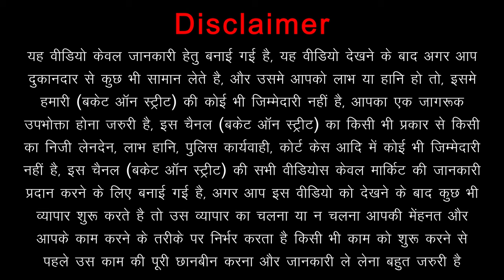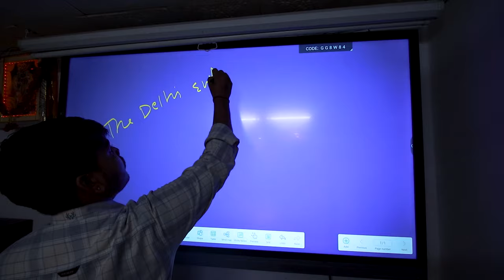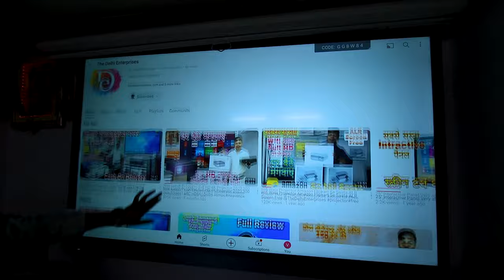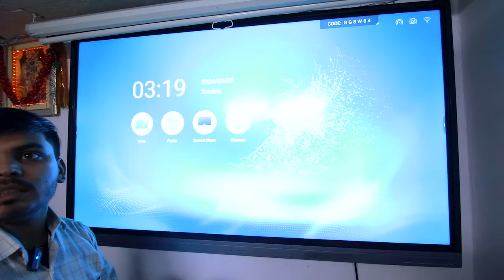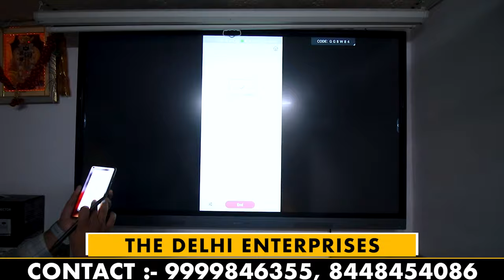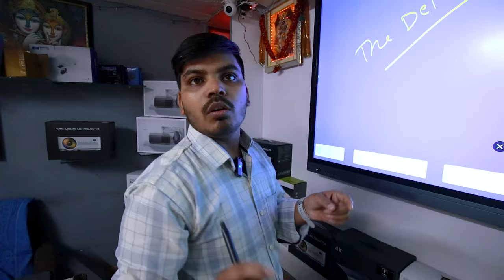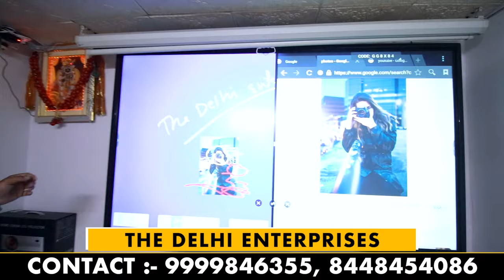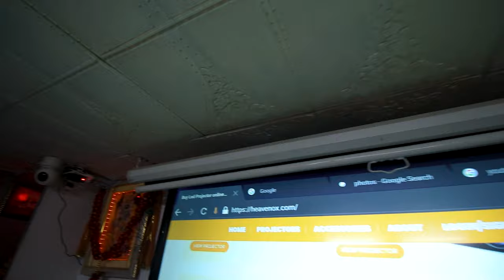Cheapest projector & accessories Market | 3dprojector 300 Inch Screen | Cheap Projectors in Delhi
Hey Everyone, We Are Back Again With Another Video, In This Video We Went To The Delhi Enterprises In Chandni Chowk For 3dprojector In Cheapest Price. If You Want To Buy projector projectorscreens projectoraccessories brandedprojector miniprojector ledprojectors hdprojector projectorforhome Then The Delhi Enterprises Is a Must Visit Place For You..

Shop Name :-  The Delhi Enterprises
Shop Address :- Shop No.7, Upper Ground Floor, Near Canara Bank, Chandni Chowk, Delhi 110006

For Video Shoot :- 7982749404 (WhatsApp Only)

Topic Cover :-
cheapest projector market delhi
second hand projector price delhi
epson projector dealers delhi
epson projector price in delhi
projector price delhi with screen
sabse sasta projector
projector low price
projector price delhi
mini projector price delhi
mini mobile projector price
4k mini projector price
projector price for home
mini android projector price
android projector 4k
projector shop in chandni chowk
projector wholesale market
best projector in india for home with price
mini projector price in india
best projector for home india
4k projector price in india
samsung projector price in india
projector mobile phone price list
all projector mobile phone price in india
projector mobile price in india 2023
projector mobile phone buy online india
mi projector mobile price in india
projector mobile price in india 2023 flipkart
samsung projector mobile
mini projector low price 500
projector price amazon
cheapest projector market in delhi
wholesale projector market
best projector market
cheapest led tv market
best projector in delhi
projector market in nehru place
led projector
mini projector
cheapest projector market in dehi
wholesale projector market
projector in wholesale and retail
best projector market
cheapest gadget market
3d projector
mini projector
led projector
projector manufacturer delhi
projector at cheap rate
start new business
projector low price in india
prjector market in nehru place
cheapest projector wholesale projector market
best projector market
cheapest gadget market
3d projector,mini projector
led projector
projector manufacturer delhi
projector
electronics
cheapest electronics market in delhi
prjector market
wholesale projector market
sabse sasta projector
projector low price
projector price delhi